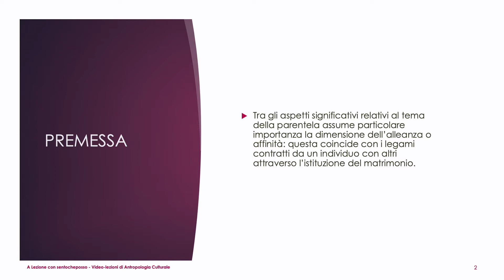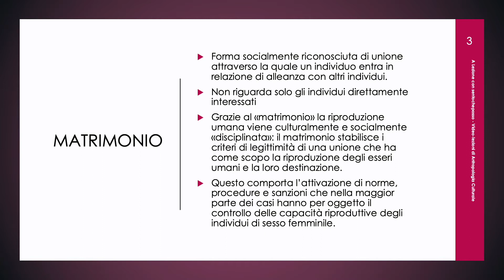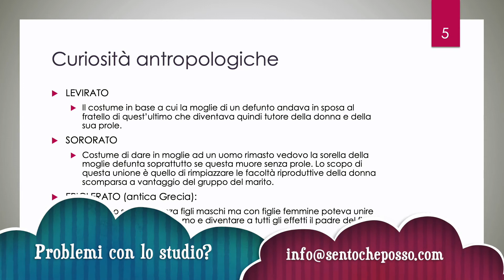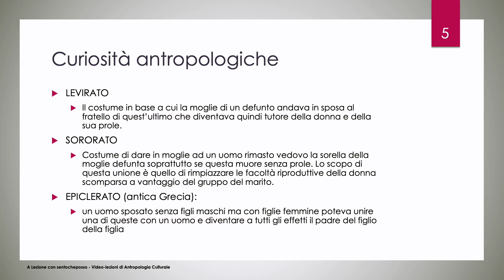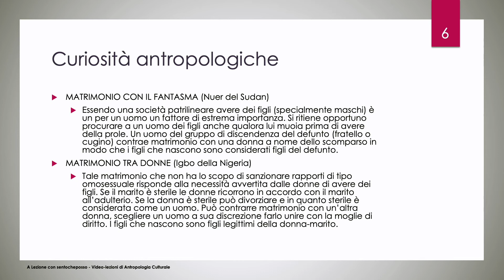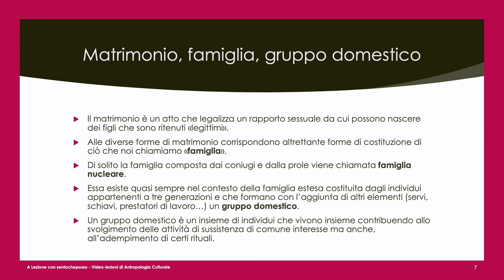Il matrimonio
Benvenuti a lezione con sentocheposso nella playlist dedicata alla Antropologia Culturale.

In questa lezione parleremo di MATRIMONIO.

PREMESSA
Tra gli aspetti significativi relativi al tema della parentela assume particolare importanza la dimensione dell’alleanza o affinità: questa coincide con i legami contratti da un individuo con altri attraverso l’istituzione del matrimonio.
MATRIMONIO
Forma socialmente riconosciuta di unione attraverso la quale un individuo entra in relazione di alleanza con altri individui.
Non riguarda solo gli individui direttamente interessati
Grazie al «matrimonio» la riproduzione umana viene culturalmente e socialmente «disciplinata»: il matrimonio stabilisce i criteri di legittimità di una unione che ha come scopo la riproduzione degli esseri umani e la loro destinazione.
Questo comporta l’attivazione di norme, procedure e sanzioni che nella maggior parte dei casi hanno per oggetto il controllo delle capacità riproduttive degli individui di sesso femminile.
Forme di matrimonio
MONOGAMICO: tra due individui
POLIGINICO: tra un uomo e più donne
POLIANDRICO: tra una donna e più uomini
Curiosità antropologiche
LEVIRATO
Il costume in base a cui la moglie di un defunto andava in sposa al fratello di quest’ultimo che diventava quindi tutore della donna e della sua prole.
SORORATO
Costume di dare in moglie ad un uomo rimasto vedovo la sorella della moglie defunta soprattutto se questa muore senza prole. Lo scopo di questa unione è quello di rimpiazzare le facoltà riproduttive della donna scomparsa a vantaggio del gruppo del marito.
EPICLERATO (antica Grecia):
un uomo sposato senza figli maschi ma con figlie femmine poteva unire una di queste con un uomo e diventare a tutti gli effetti il padre del figlio della figlia
Curiosità antropologiche
MATRIMONIO CON IL FANTASMA (Nuer del Sudan)
Essendo una società patrilineare avere dei figli (specialmente maschi) è un per un uomo un fattore di estrema importanza. Si ritiene opportuno procurare a un uomo dei figli anche qualora lui muoia prima di avere della prole. Un uomo del gruppo di discendenza del defunto (fratello o cugino) contrae matrimonio con una donna a nome dello scomparso in modo che i figli che nascono sono considerati figli del defunto.
MATRIMONIO TRA DONNE (Igbo della Nigeria)
Tale matrimonio che non ha lo scopo di sanzionare rapporti di tipo omosessuale risponde alla necessità avvertita dalle donne di avere dei figli. Se il marito è sterile le donne ricorrono in accordo con il marito all’adulterio. Se la donna è sterile può divorziare e in quanto sterile è considerata come un uomo. Può contrarre matrimonio con un’altra donna, scegliere un uomo a sua discrezione farlo unire con la moglie di diritto. I figli che nascono sono figli legittimi della donna-marito.

Matrimonio, famiglia, gruppo domestico
Il matrimonio è un atto che legalizza un rapporto sessuale da cui possono nascere dei figli che sono ritenuti «legittimi».
Alle diverse forme di matrimonio corrispondono altrettante forme di costituzione di ciò che noi chiamiamo «famiglia».
Di solito la famiglia composta dai coniugi e dalla prole viene chiamata famiglia nucleare.
Essa esiste quasi sempre nel contesto della famiglia estesa costituita dagli individui appartenenti a tre generazioni e che formano con l’aggiunta di altri elementi (servi, schiavi, prestatori di lavoro…) un gruppo domestico.
Un gruppo domestico è un insieme di individui che vivono insieme contribuendo allo svolgimento delle attività di sussistenza di comune interesse ma anche, all’adempimento di certi rituali.

Fonte: Fabietti U. (2010), Elementi di antropologia culturale, Milano: Mondadori Università.

Io sono Doriana Bertolotto, docente, formatrice, orientatrice, esperta di processi di apprendimento e fondatrice di sentocheposso.

Per:
📚 percorsi personalizzati sul metodo di studio
💪 tutoring-coaching scolastico e universitario
🤫 orientamento scolastico e universitario
👉 formazione e consulenze